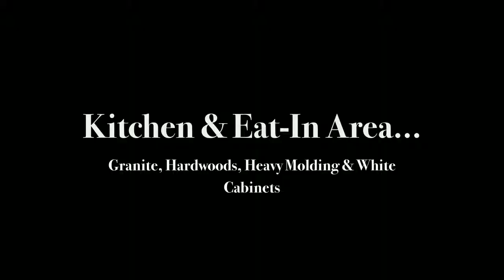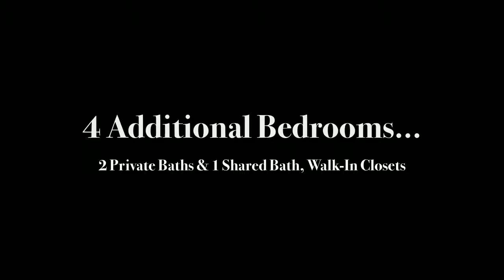Lexington, SC Real Estate - 116 Alston Circle 29072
This 6 br, 4 bath, 3248 sq. ft. home is located in the pursued Governors Grant Neighborhood. The kitchen boasts granite counters & gleaming hardwoods & opens up to an eat-in area. The Great Room consists of a fireplace, cathedral ceilings & entertainment center. Gorgeous formal dining room is encased with heavy molding & hardwoods. The Master Suite is located on the main level & features a separate shower, double vanity, whirlpool and walk-in closet. Upstairs you'll find 4 spacious bedrooms , 2 full baths. You can relax outback in the screened porch or on the private deck with hot tub. You'll find plenty to do with the neighborhood clubhouse, playground, pool & tennis courts. This home is a must see, call today for a private showing!